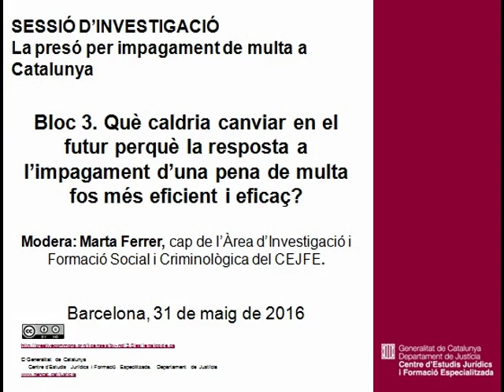Què caldria canviar perquè la resposta a l'impagament d'una pena de multa fos més eficient?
Sessió d'investigació. La presó per impagament de multa a Catalunya
Bloc 3. Què caldria canviar en el futur perquè la resposta a l'impagament d'una pena de multa fos més eficient i eficaç?